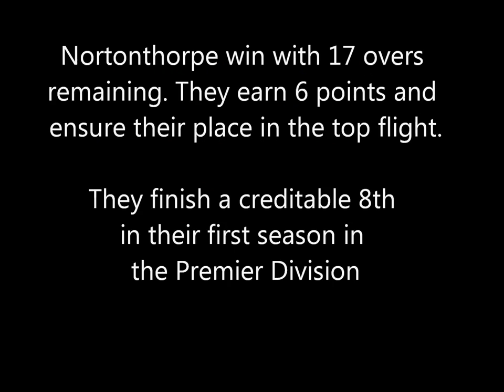Nortonthorpe Cricket Club 1st XI Last match of the season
Nortonthorpe's 1st XI had to achieve at least 1 point to ensure survival in the Premier Division of Huddersfiels's Arrow Central League. With three key players, including top bowler, Ray Cosgrove, delayed at a football match, Flockton won the toss and put Nortonthorpe in to bowl with only eight men. The missing three arrived with minutes to spare. Back to full strength Nortonthorpe bowled the home side out for 141. In reply opening batsmen George Parkes and Simon Parton piled on the runs. Simon was out on 49 and Pete Hird came in at number 3. The target was achieved with George carrying his bat for 79. A brilliant victory which earned them 6 points and ensured survival in the top division.